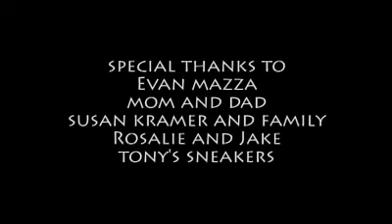Go To Your Room!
While waiting for his dad to punish him, a young boy falls asleep in his room and has a series of nightmares he won't soon forget.